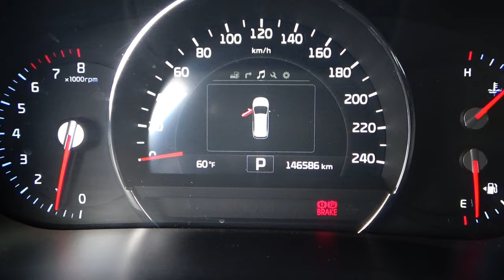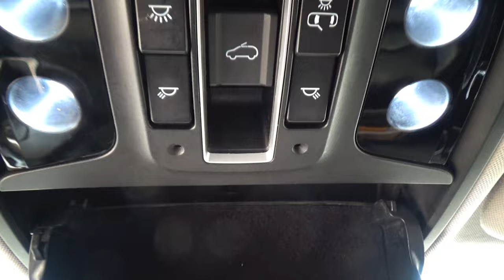Kia / Sorento / 2017 - 16426